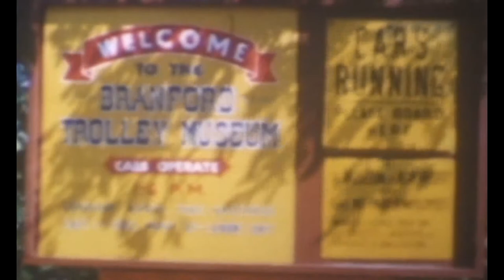Shore Line Trolley Museum East Haven, CN 1950s or 1960s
A Gerhard Salomon Film

Filmed back when the Museum was still called The Branford Trolley Museum